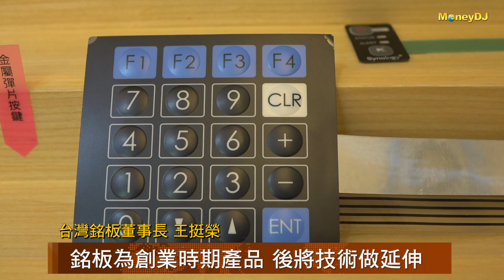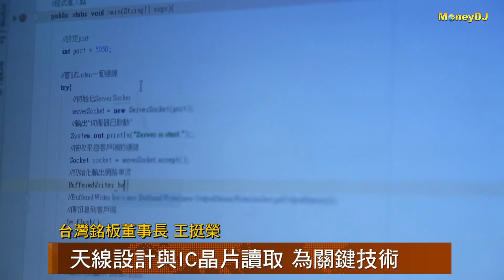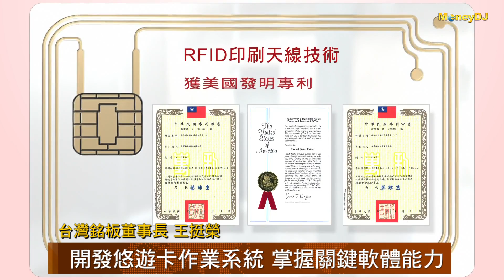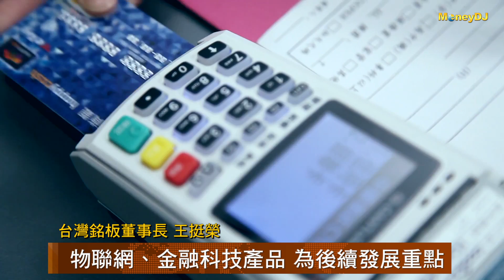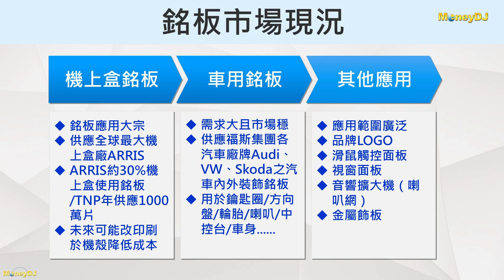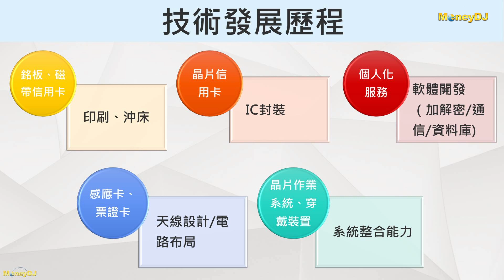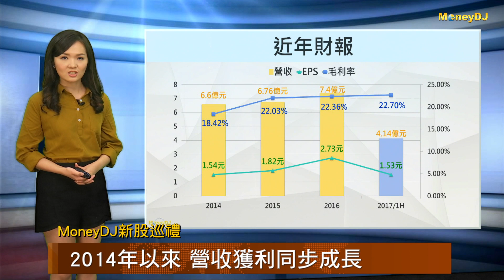【MoneyDJ新股巡禮】信用卡製造公司台灣銘板 掛牌上櫃